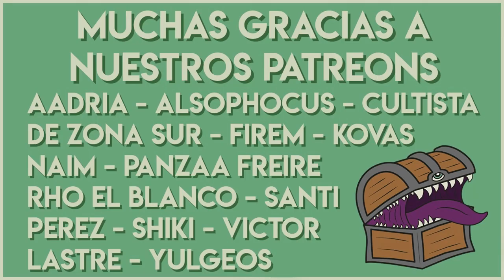🦇Vampire: The Masquerade🎭 Guia de Personaje para 5ta Edicion: Clan Malkavian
Si la vida te da limones, vos agarrá y doblá a la izquierda por si las dudas. A ver, si se te aparece la vida y te da limones tendrías que estar más asustado que yo hablando al espejo.

Algo así imaginamos que sería una conversación típica Malkavian.

Nueva intro musical por Max Kruspe!